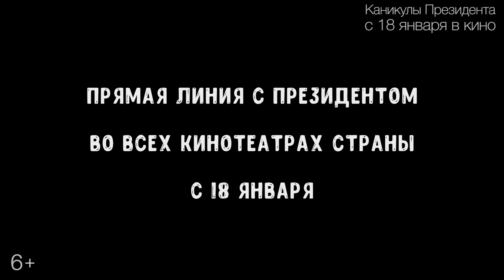Каникулы президента — Русский трейлер (2017)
• Страна:  Россия
• Дистрибьютор:  Люксор
• Режиссер: Илья Шерстобитов
• Жанр: комедия

• В главных ролях: Гоша Куценко, Евгений Сидихин, Настасья Самбурская, Дмитрий Грачев, Дмитрий Дибров, Анна Цуканова-Котт

Устав от рутины, Президент решает отправиться на каникулы в гордом одиночестве, чтобы отдохнуть в Крыму, а заодно свободно пообщаться с народом. Понимая, что остаться инкогнито и улизнуть от заботливых коллег будет сложно, он прибегает к услугам гримера. Но его новый облик точь-в-точь совпадает с наружностью Валерия из N-ска, который скрывается от коллекторов по путевке матери в крымском санатории…